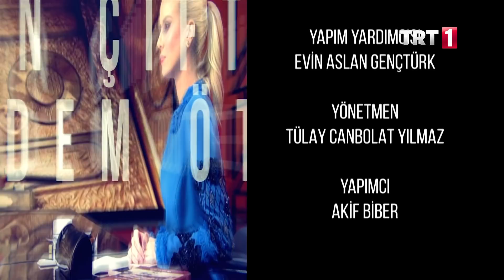Eda Elif Başlamışlı ile 1'de Bugün | İncir Ağacı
"İncir Ağacı" setine konuk olduğumuz programın bu bölümünde, "Hasret" karakterini canlandıran Eda Elif Başlamışlı ile oyunculuk serüvenini ve Hasret ile Orhan'ın aşkına dair ipuçlarını konuşacağımız keyifli bir röportaj gerçekleştiriyoruz.  "İncir Ağacı"nın kamera arkası görüntülerinin de yer alacağı "1'de Bugün" TRT 1’de!